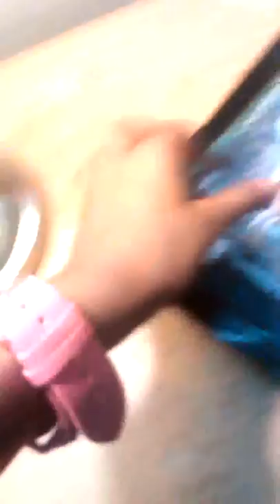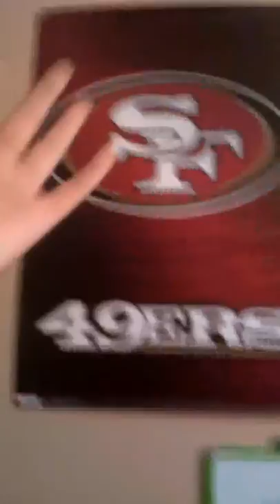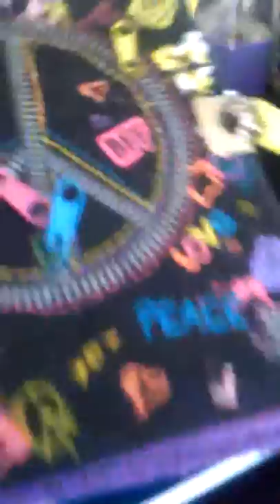Room tour watch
See my room